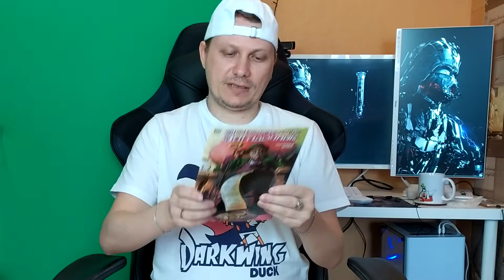МЕГА РАСПАКОВКА КОМИКСОВ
Канал стримера Okcomics

Реферальный код OZON1C1AJ7  на 300 Баллов

альтернативную ссылку если основная по каким-то причинам не подходит (например, не проходит антиспам систему).

Можно повесить стикеры на экран.

Меня можно найти
🎮 PS4    ник okcomics

💻Комплектующие ПК💻
Мышь HP z3700, оптическая, беспроводная, USB, белый
Клавиатура HP Pavilion 600, USB, Радиоканал, белый
Карта памяти microSDHC UHS-I SAMSUNG EVO PLUS 32 ГБ, 95 МБ/с, Class 10, MB-MC32GA/RU, 1 шт., переходник SD
Корпус ATX FORMULA CL-3301W TG, Midi-Tower, без БП, белый
Процессор AMD Ryzen 5 2600, SocketAM4, BOX [yd2600bbafbox]
Кабель Патч-корд LANMASTER UTP, вилка RJ-45, вилка RJ-45, кат.5е, ПВХ, 2м, белый [twt-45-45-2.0-wh]
Модуль памяти CORSAIR Vengeance LPX CMK16GX4M2A2666C16 DDR4 — 2x 8ГБ 2666, DIMM, Ret
SSD накопитель KINGSTON A400 SA400M8/120G 120ГБ, M.2 2280, SATA III
Блок питания AEROCOOL KCAS PLUS 700, 700Вт, 120мм, черный, retail [kcas-700w plus]
Видеокарта PALIT nVidia GeForce GTX 1050TI , PA-GTX1050Ti StormX 4G, 4ГБ, GDDR5, oem [ne5105t018g1-1070f bulk]
Вентилятор 2 DEEPCOOL WIND BLADE 120, 120мм, Ret
Термопаста DEEPCOOL Z3 шприц, 1.5г [silvertim.z3.r]
Кабель DVI HDMI (m) (прямой) — DVI-D (m) (прямой), 2м, черный
Материнка Asus Prime B450 Plus